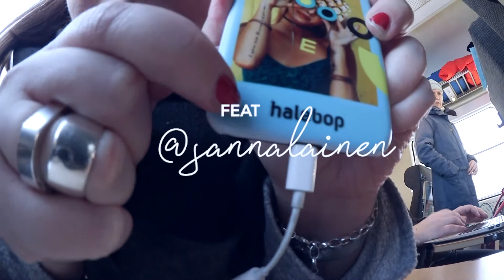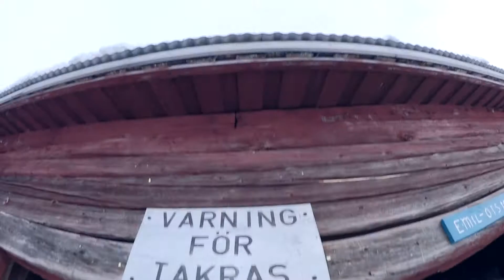SKOTER, SLALOM OCH SNÖSKOR | VLOG #73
Klicka ”Visa mer”! ▼

Häng med till Åre och Winter Workation tillsammans med Influencers of Sweden!